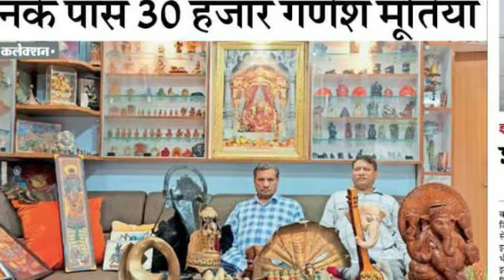Unique ganesha Umesh archna gupta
The transformation of Ganesh Chaturthi into a major annual religious and politically significant procession event started in 1894. According to Aslam Syed, the Ganesh statue immersion ritual in the western states of India may have grown because the annual gathering and procession by Shia Muslims on Muharram was allowed by the colonial British government in the 19th and early 20th century, and after the ritual mourning of the death of the 7th century Imam, they would immerse Tazia (Taboots) into river or ocean.[37] The Hindus expanded their own Ganesh processions by walking through the streets, joyfully dancing and reciting their scriptural verses and ended their procession with a ceremonial immersion of Ganesh. The colonial British government attempted to introduce procession licence, to Muslims only, which Hindu leaders presented as evidence of discriminatory oppression by the Muslims and the British. The Hindu leaders such as Tilak defied any attempts to selectively stop the Hindu congregational gathering and processions associated with Ganesh Chaturthi.[37][38] The right to organise processions and immersion rituals of Tazia by Muslims, and Ganesh by Hindus, have remained a religious and equal rights issue ever since, particularly when the religious calendars overlap.[39][40]